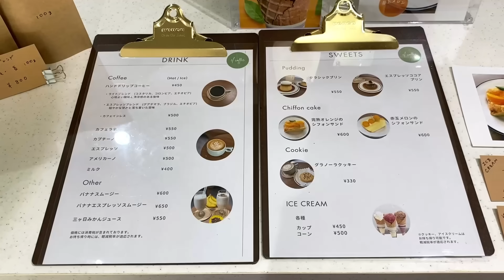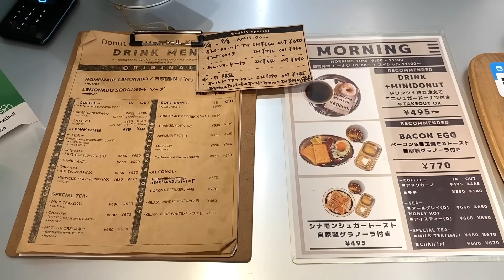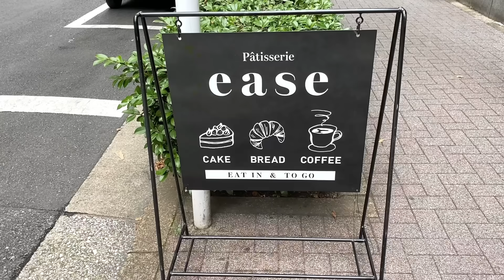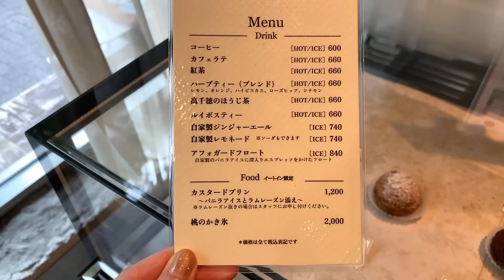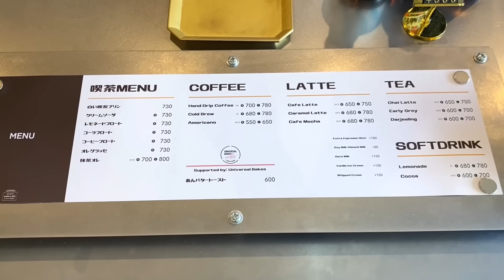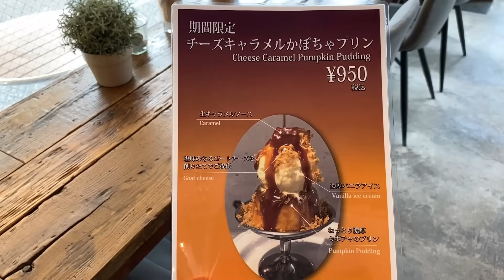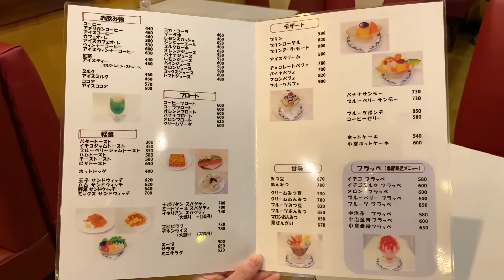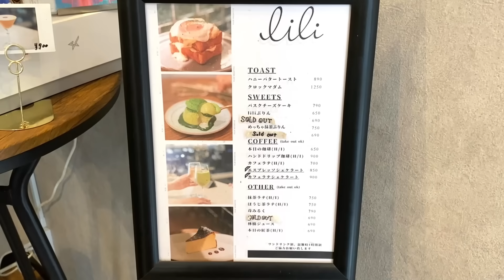【東京プリンめぐり７選】色んなプリンを食べ歩き｜東京カフェ｜カフェ巡り｜vlog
今回は、東京でプリンが美味しいカフェを7軒紹介します。
季節のかぼちゃプリン、アイスがのったプリン、昔ながらのプリンアラモードなど色んなプリンが登場します。
概要欄に紹介したお店の詳細を記載しています↓

みなさんは、動画を見て気になったカフェありましたか？
気になったお店や、他におすすめのお店などがあれば、是非コメント欄で教えてください♩
最後まで動画を楽しんでください！

Penchan

動画で紹介しているカフェについて、投稿しています！

【Threads】
YouTubeの更新情報や撮影の裏側や日常について、つぶやきます！

【目次】
00:00オープニング
00:27 el coffee
01:53 Donut and Meatball KEOkeo.
03:48 patisserie ease
05:07 KISSA 092
07:05 FEBRUARY KITCHEN
08:16 パーラーキムラヤ
09:50 lili

＊el coffee｜押上
〒130-0003 東京都墨田区横川４丁目８−２３ M Bldg １階

＊Donut and Meatball KEOkeo.｜上野毛
〒158-0093 東京都世田谷区上野毛１丁目１４−６ 光屋ビル 1F

＊patisserie ease｜日本橋
〒103-0026 東京都中央区日本橋兜町９−１

＊KISSA 092｜下北沢
〒155-0033 東京都世田谷区代田６丁目１２−３１ HOUSING下北沢ビル 1F

＊FEBRUARY KITCHEN｜浅草
〒111-0032 東京都台東区浅草２丁目２９−６

＊パーラーキムラヤ｜新橋
〒105-0004 東京都港区新橋２丁目２０−１５ 新橋駅前ビル1号館 B1F

＊lili｜池袋
〒171-0022 東京都豊島区南池袋３丁目１３−１４ TAKI BLDG1F&B1F

＊【東京駅カフェ６選】丸の内・八重洲｜マルチカ・丸ビル｜東京カフェ｜カフェ巡り｜vlog

＊【東京一人で行けるカフェ８選】ひとりでゆっくりしたい時のカフェ｜東京カフェ｜カフェ巡り｜vlog

*【一度は行きたい人気パン屋５選】何度も通いたくなる美味しいパン屋｜東京グルメ｜vlog

*行って良かったパンのお店BEST10 (2022～)｜ベーカリーカフェ｜東京カフェ巡り｜vlog